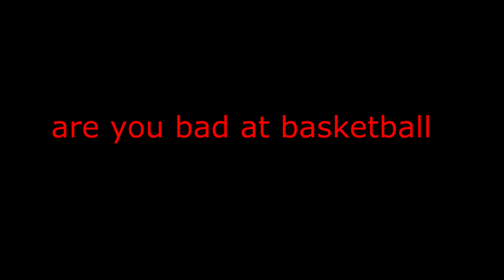How to shoot from anywhere in Fortnite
In this video i will teach you how
to Shoot from anywhere in Fortnite

- sony vagas pro 15
- elgato HD60

                Clan Members Channel

Music/Art Realsyborg
Outro is made by – coming soon
Profile and Banner made by -  krishplayz RealSyBorg